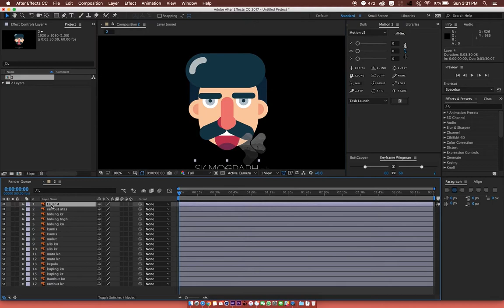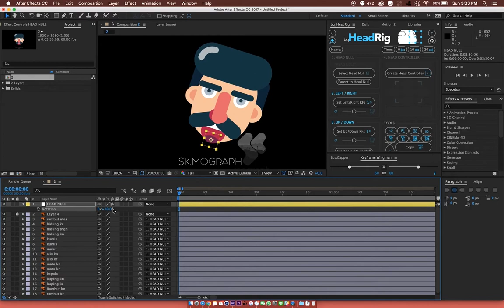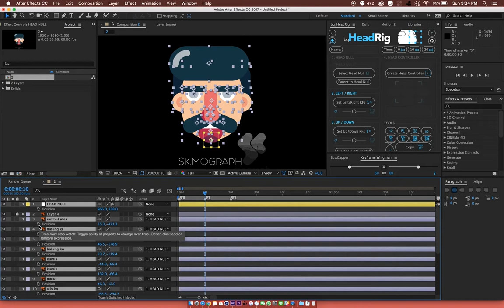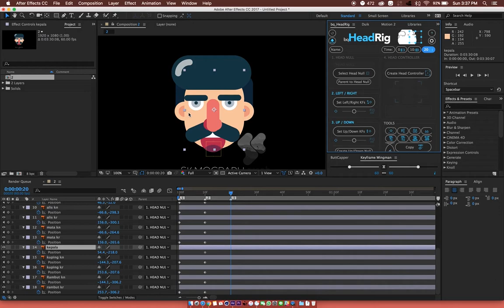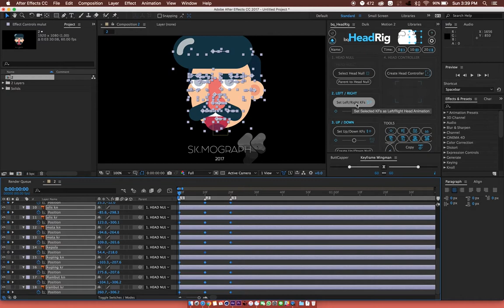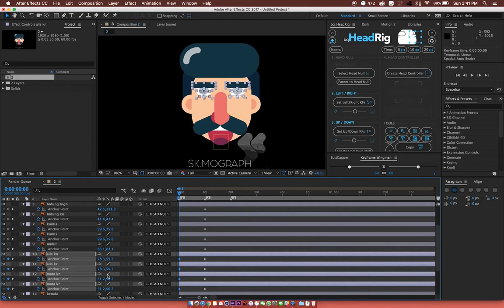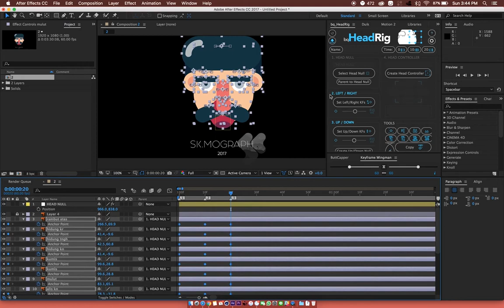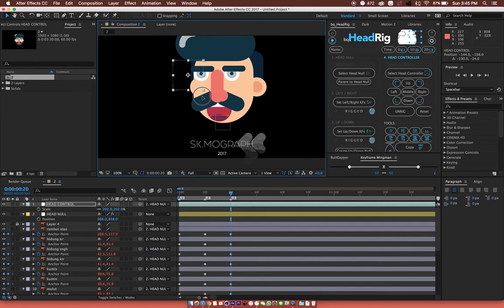Head Rigging in After Effect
Rigging kepala agar bisa menoleh kekanan kiri atas dan bawah.

atau